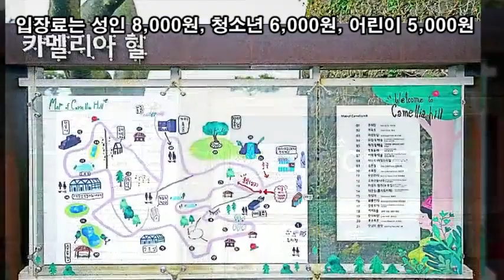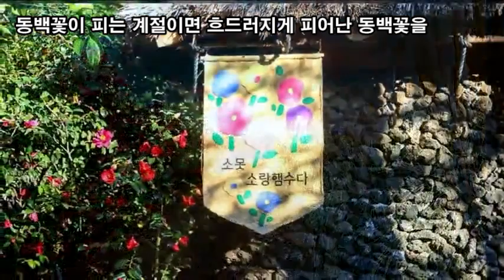랜선힐링여행, 제주 겨울여행, 동백꽃 만개 동양 최대 동백 수목원 카멜리아 힐 제4탄